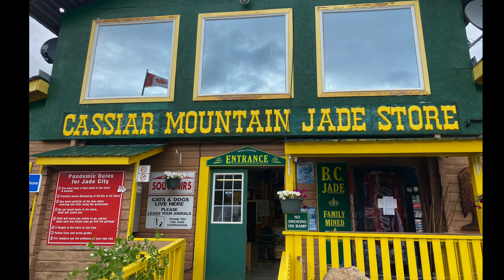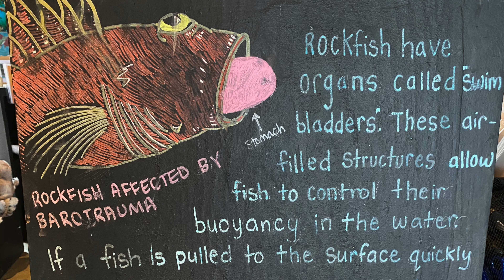Canada's West Coast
We travel south from the Yukon and spend a month on Vancouver Island.